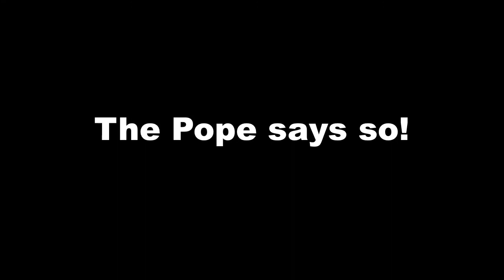My First Confession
ZOMG Did he really just do that?!  Yeah, pretty much :-)